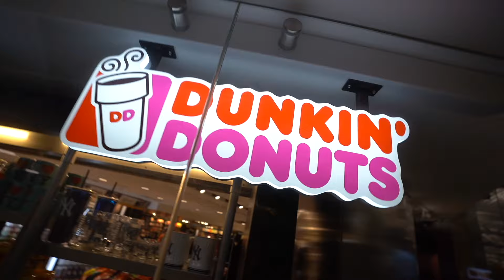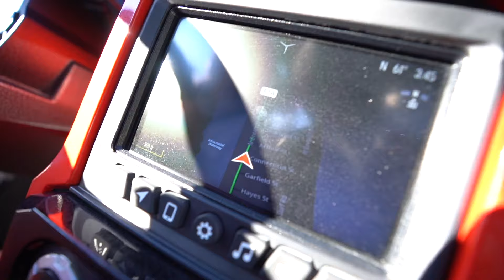CANT BELIEVE SHE DID THIS WITH NO SHIRT!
TEXT ME!

Thanks for the ride!